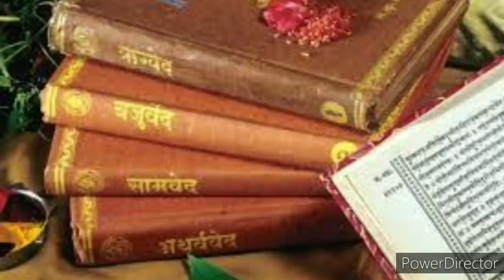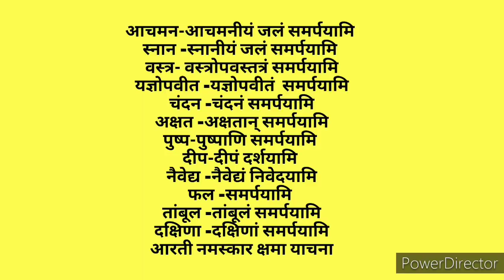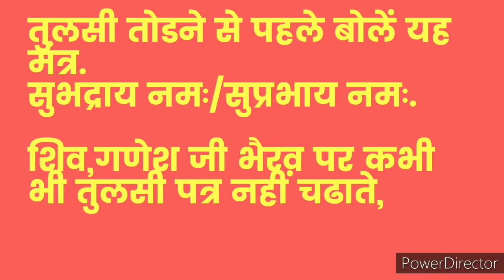घर गृहस्थी पूजा पाठ की ये बातें आपके बहुत काम आयेंगी/top pictures as per vastu/vastu shastra.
वास्तु के अनुसार घर मे कौन सी तस्वीर लगाएं और कौन सी नहीं top 21 pictures per vastu.
जानिए गृहस्थ जीवन से जुडी़ रहस्यमयी बातें, दैनिक जीवन में उपयोग आने वाली 15 महत्वपूर्ण बातें।
 vastu tips for home जाने सम्पूर्ण वास्तु शास्त्
सुबह उठते ही घरमे छिडक दें एक लोटा पानी फिर देखेंकैसे होता है चमत्कार।
जय माता दी.. आप सबको नवरात्रि पर्व की बहुत बहुत बधाइयां।
नवरात्रि में पूजा हवनादि करके अपने जीवन के कष्टों को कुछ हद तक हम कम कर सकते हैं। आइये जानते हैं कि हवन करते समय क्या सावधानी बरतें, या कैसे सही तरीके से हवन समग्री बनाए घर पर शुद्ध तरीक़े से।हवन सामग्री बनाने के लिए हमें चाहिए... काला तिल,चावल, जौ,गेहूं, गुण, शुद्ध घी,गुग्गुल, शहद,पंच मेवा लौंग, हरी इलाइची, हल्दी, कपूर,सुपारी (पान का पत्रा आम की लकड़ी)हवनकुंड के लिए
 दीपक जलाने के नियम, दुर्गा पूजा, दुर्गा अष्टमी, नवरात्रि ब्रत पूजन में तेल अथवा घी का दीपक जलाएं संपूर्ण जानकरी।